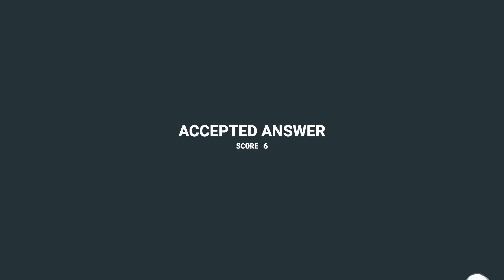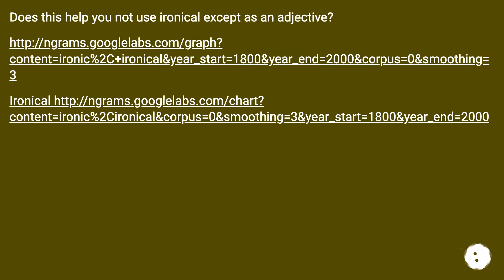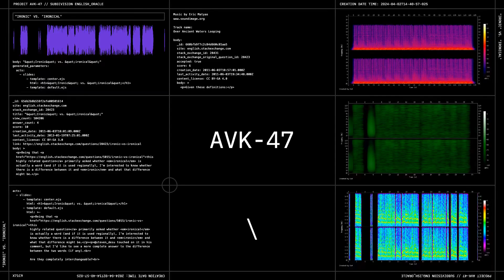Given these definitions: ironic: containing or exemplifying irony ironical coincidental; unexpect...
Track title: Over Ancient Waters Looping

Chapters
00:00 "Ironic" Vs. "Ironical"
00:32 Accepted Answer Score 6
01:26 Answer 2 Score 3
01:44 Answer 3 Score 3
02:04 Thank you